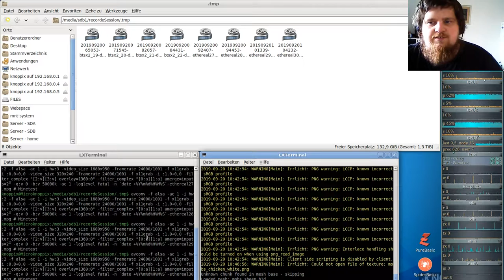German-Ethereal-server ( Minecraft orientiertes Spiel ) #30